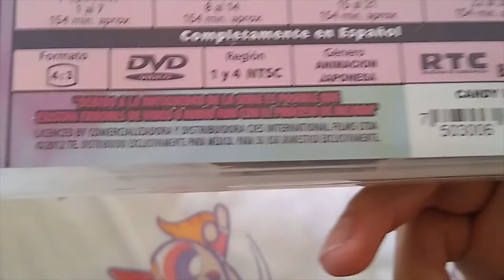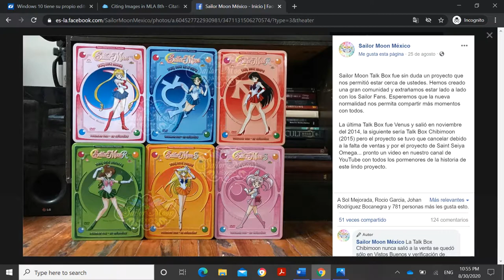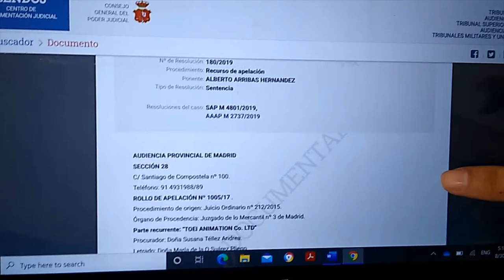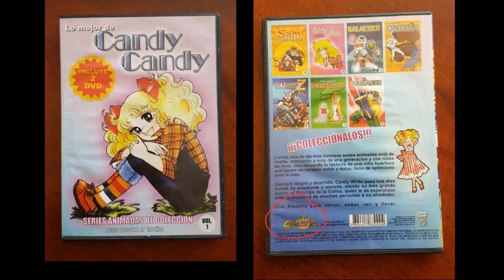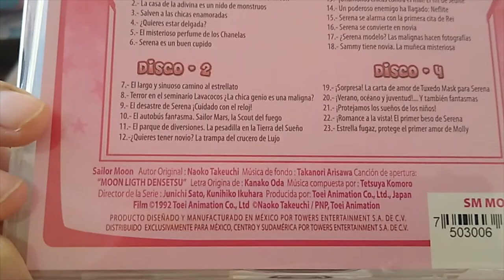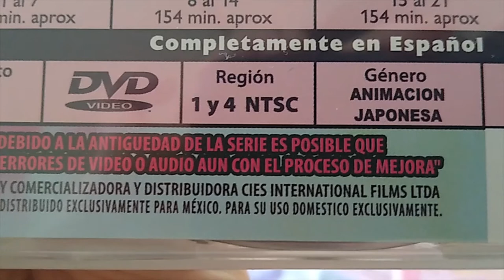Candy Candy en México: Entre la controversia y lo legal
¡Comprame un café! (si puedes, cualquier ayuda es apreciada) -

Amada por mucho y odiada por otros, pero al fin de cuentas, un anime con un pasado (y presente) interesante. Aqui se habla desde el problema de derechos de autor de escritora Kyoko Mizuki e ilustradora Yumiko Igarashi, hasta de los "bootlegs" que se venden por toda Latinoamérica (como el caso de México y la extinta Towers Entertainment).

Ciel International Films (Información de la distribuidora de boxset de Candy Candy)

Consejo General de Poder Judicial (Caso de Toei Animation vs Karma y Layons Multimedia en España)

Noticia de la primera venta de boxset de Candy Candy en México

"The Candy Candy Nigtmare" (Caso Legal entre Kyoko Mizuki y Yumiko Igarashi) (en inglés)

*** Lista que hizo Arechi Manga para ver editoriales que venden el libro "Candy Candy: La Historia Definitiva" de Keiko Nagita por Latinoamérica

Si leíste hasta aquí y viste todo el video no me queda más que darte las gracias. Fue divertido decir palabrería y media :)